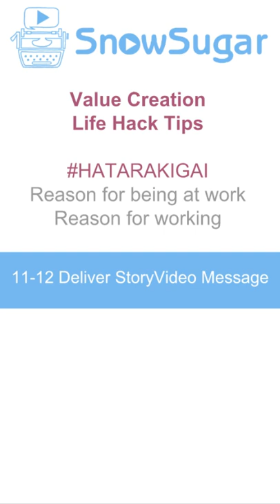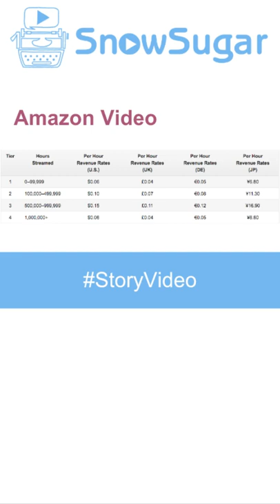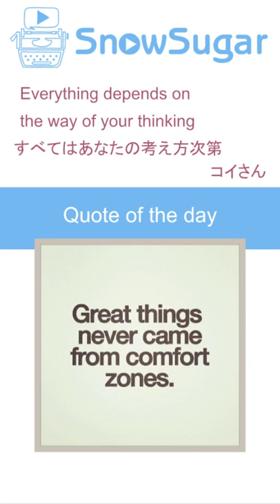🇺🇸🗽11-12 🍎 deliver message to people who need the most 英語👋stoyvideo 💻🎞☔️ 🇯🇵🌍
On-Air Date：Friday, April 27, 2018 via Periscope.tv/SnowSugarVideo

This recorded video from Periscope.tv / twitter live stream broadcast. I had broadcasted daily? around 5pm EST from January to June 2018
Unfortunately, this recorded video had not contained live chat comments.

🇺🇸🗽11-12 🍎 deliver a message to people who need the most 英語👋stoyvideo 💻🎞☔️ 🇯🇵🌍

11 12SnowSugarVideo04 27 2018